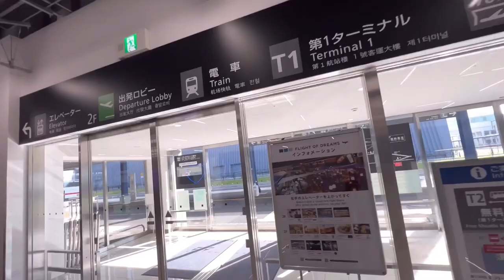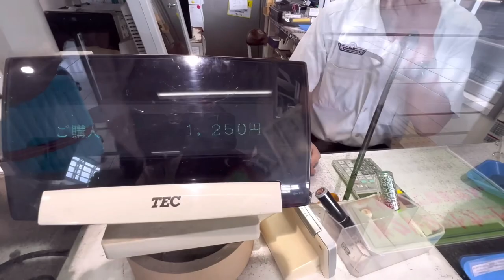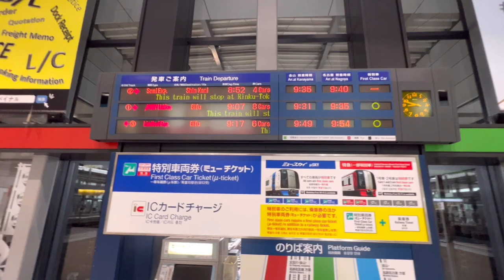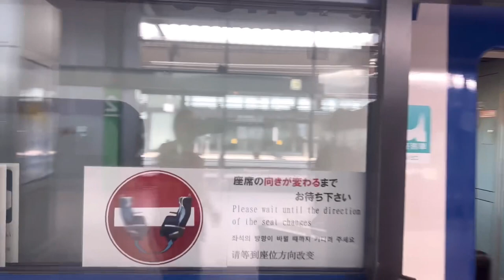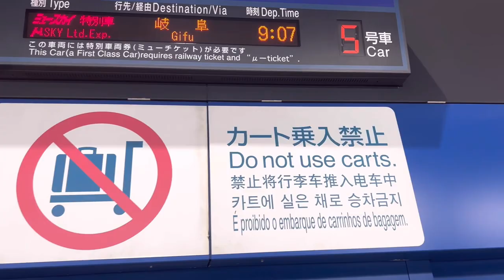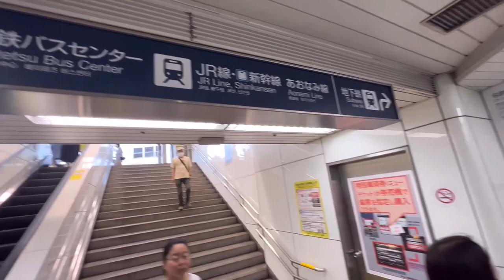HOW TO GO TO NAGOYA AIRPORT TO NAGOYA STATION INTERCHANGE BY TRAIN 🚊 @artibapa8335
This video I share to all travelers want to commute using train from Nagoya chubu centrair airport going to Nagoya station interchanges.